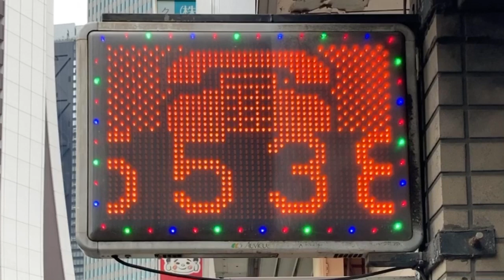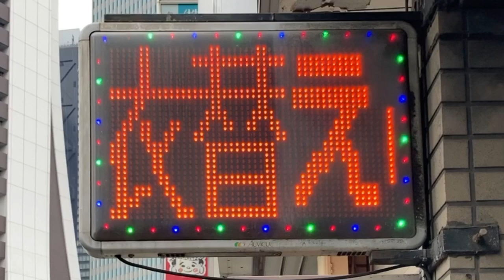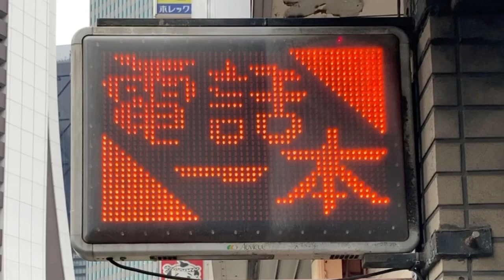広告用の電光掲示板 オービカル(AUVICUL) へぎそば 越佐庵 新宿西口店(〒160-0023 東京都新宿区西新宿７丁目１１−３)